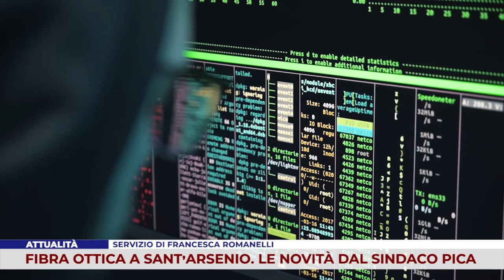ATTUALITÀ. FIBRA OTTICA A SANT’ARSENIO. LE NOVITÀ DAL SINDACO PICA